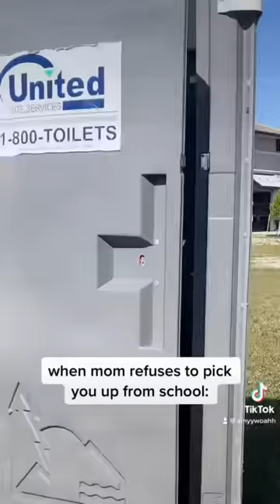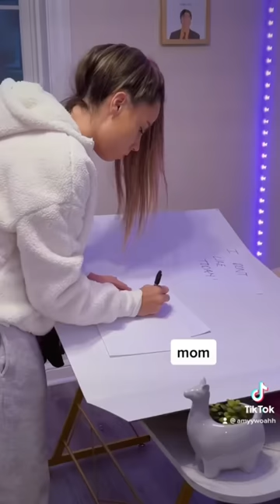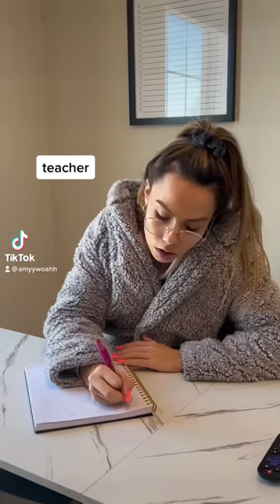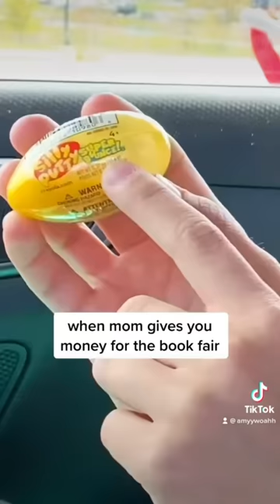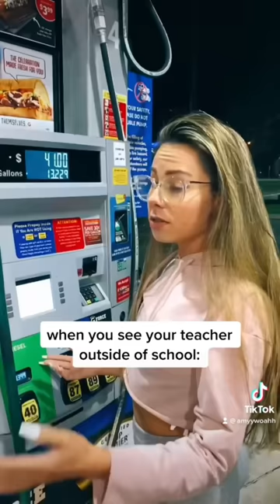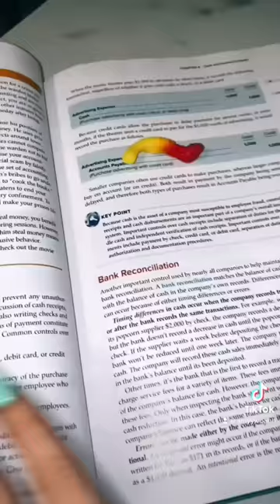50 VIRAL FUNNY SCHOOL TIKTOKS OF AMYYWOAHH !! *TRY NOT TO LAUGH*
Me Llamabean & Fluffbean love you SOOOOOO much 💗🦙💗🦙💗🦙💗